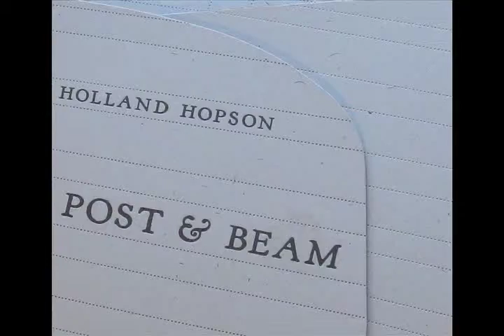East Virginia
Holland Hopson, banjo and electronics

Lyrics:
I was born and raised in East Virginia
North Carolina I did go
There I met the prettiest little maiden
Her name and age I did not know

Her hair it was a light brown color
Her cheeks they were a ruby red
But on her breast she wore white lillies
Where I longed to lay my head

I'd rather be in some dark holler
Where the sun would never shine
Than to see her with another
And to know she'd never be mine